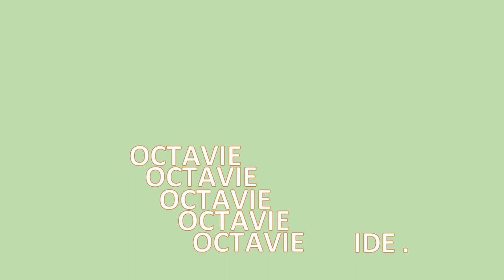Copenhagen with Isaura